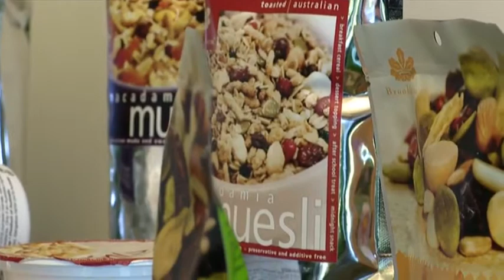VTS 05 1